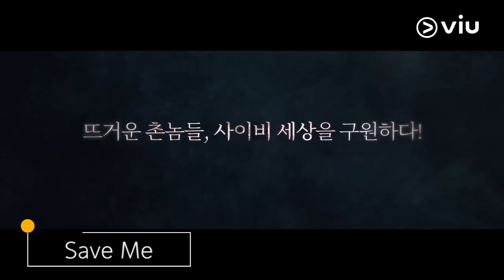Save Me 구해줘 Teaser ep. 1 | Starring Ok TaecYeon & Seo Ye Ji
Save Me 구해줘

OkTaecYeon bersama dengan teman-temannya bergaul dengan SeoYeJi yang ternyata memiliki rahasia tersembunyi